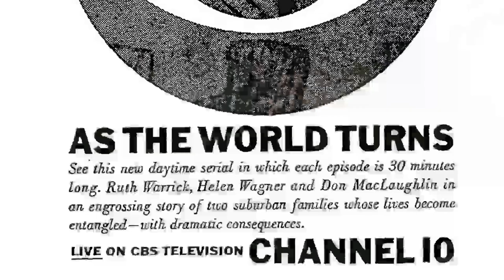As the World Turns TV Series - The Forgotten Mess You'll Regret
Elizabeth Hubbard as Lucinda Walsh
Jon Hensley as Holden Snyder
Ellen Dolan as Margo Hughes
Colleen Zenk as Barbara Ryan
Don Hastings as Bob Hughes
Scott Holmes as Tom Hughes
Eileen Fulton as Lisa
Kathryn Hays as Kim Hughes
Kelley Menighan as Emily Stewart
Marie Masters as Susan Stewart
Kathleen Widdoes as Emma Snyder
Helen Wagner as Nancy Hughes
Larry Bryggman as Dr. John Dixon
Terri Conn as Katie Peretti
Tamara Tunie as Jessica Griffin
Maura West as Carly Tenney
Michael Park as Jack Snyder
Martha Byrne as Lily Walsh Snyder
Roger Howarth as Paul Ryan
Marie Wilson as Meg Snyder
Grayson McCouch as Dusty Donovan
Trent Dawson as Henry Coleman
Benjamin Hendrickson as Hal Munson
Jesse Lee Soffer as Will Munson
Jen Landon as Gwen Norbeck Munson
Van Hansis as Luke Snyder
Mick Hazen as Parker Snyder
Hunt Block as Craig Montgomery
Austin Peck as Brad Snyder
Tom Wiggin as Kirk Anderson
Lesli Kay as Molly Conlan
Alexandra Chando as Maddie Coleman
Peyton List as Lucy Montgomery
Patricia Bruder as Ellen Stewart
Marnie Schulenburg as Alison Stewart
Michael Swan as Duncan McKechnie
Scott DeFreitas as Andy Dixon
Mark Collier as Mike Kasnoff
Zach Roerig as Casey Hughes
Scott Bryce as Craig Montgomery
Ewa Da Cruz as Vienna Hyatt
Noelle Beck as Lily Snyder
Julie Pinson as Janet Ciccone Snyder
Jennifer Ferrin as Jennifer Munson
Michael de la Force as
Cady McClain as Rosanna Cabot
Jake Silbermann as Noah Mayer
Jon Lindstrom as Craig Montgomery
Lisa Brown as Iva Snyder
Paul Leyden as Simon Frasier